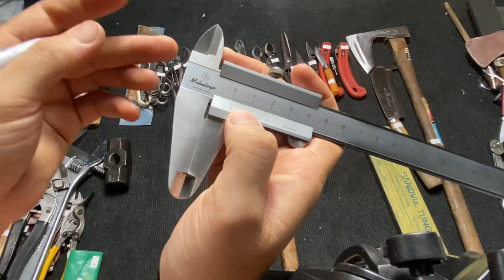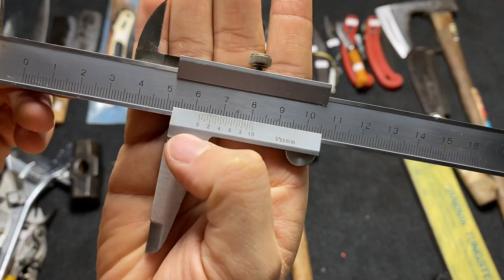Clip 14-2. Đồ Nghề Nhật Bãi Tuyển Chọn. Lh 0969.454.789